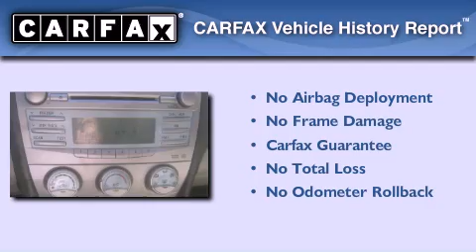2009 Toyota Camry Albuquerque NM 87110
Year : 2009
 Make : Toyota
 Model : Camry
 Engine : Gas I4 2.4L/144
 Trans . : Automatic
 Exterior : Blue
 Miles : 53,928

 Stock : RG06078B

 7707 Lomas Blvd.

 Preowned 2009 Toyota Camry Albuquerque NM